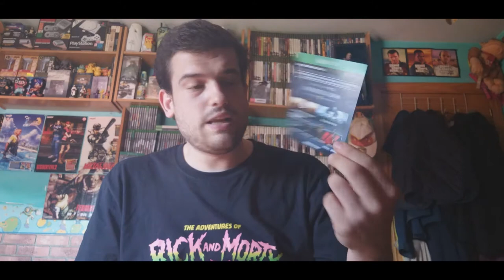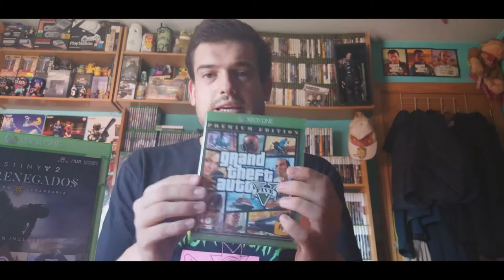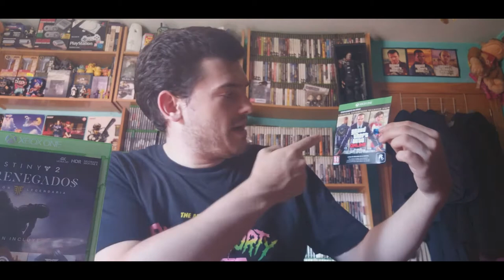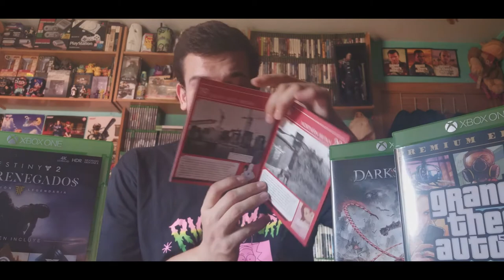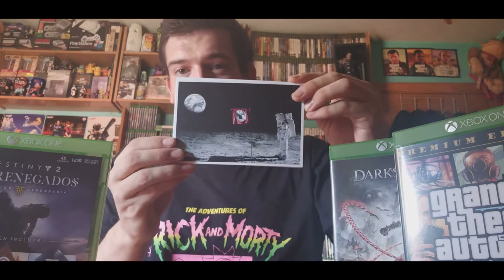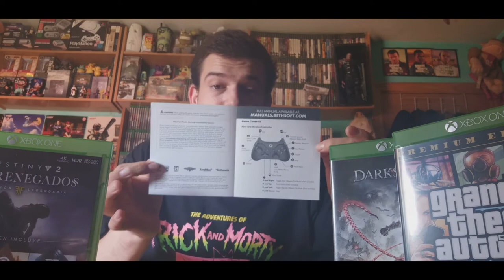UNBOXING CUADRUPLE | Destiny 2 GOLD, GTA V P.E., Darksiders III & Wolfenstein TNO Occupied Edition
Pues aqui os traigo un video de mas de unboxing multiple de cuatro de los ultimos juegos que he conseguido para Xbox One, incluida esa Occupied Edition de Wolfenstein The New Order :)
Espero que os mole gente ^^